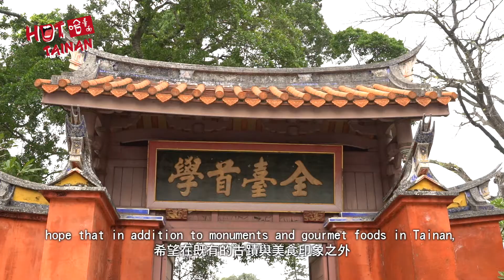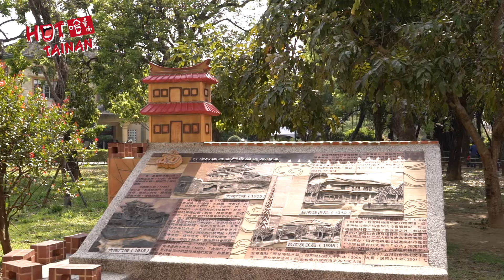2016《哈 臺南》第四集：臺南藝術節 │《Hot Tainan》EP4. Tainan Arts Festival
邁入第五屆的臺南藝術節，
透過「國際經典」、「臺灣精湛」和「城市舞臺」三大主題，
將表演帶入生活，
打造城市遍地是舞臺，
帶您感受豐富的藝術饗宴。

更多《HOT Tainan 哈 臺南》英語專題節目內容，